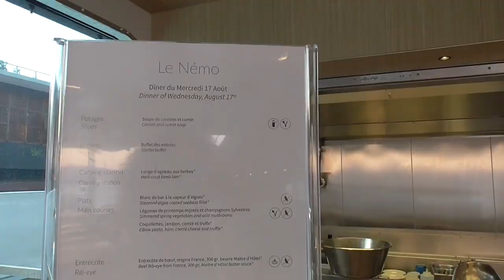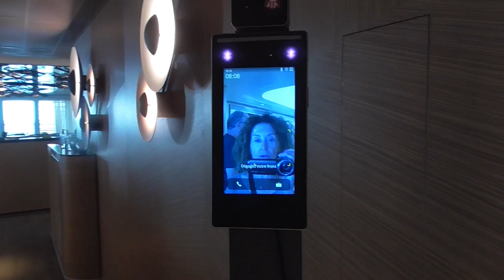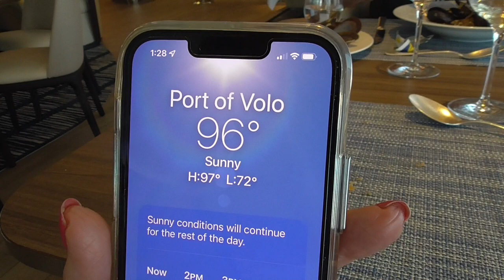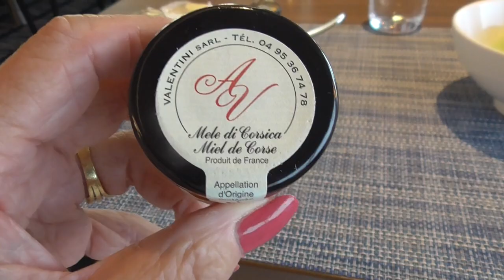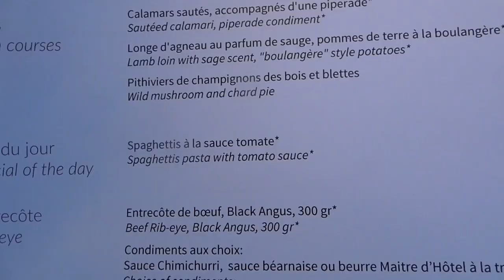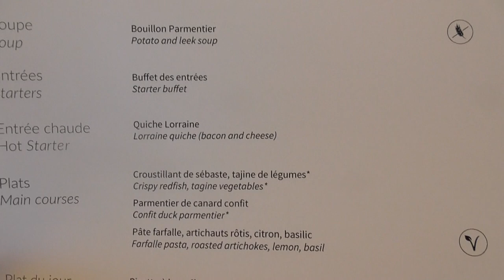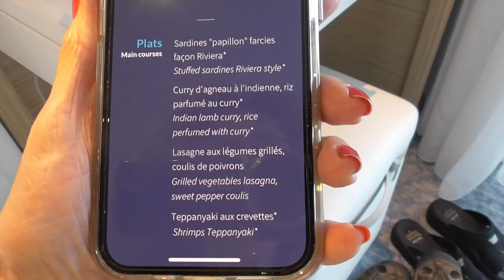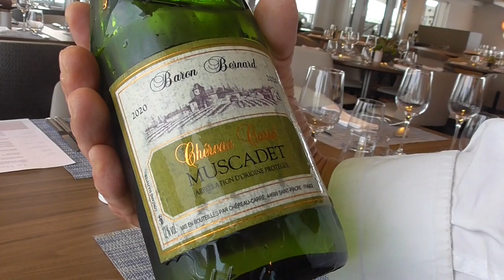FOOD GLORIOUS FOOD ON LE JACQUES CARTIER CRUISE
August, 2022 -- My quibble: Lunch is sit-down mains ordered off menu; salads, desserts, soup on buffet. "Gastronomique" mains are not that wonderful. Would have preferred grazing a buffet so if something is not to my taste, I don't have to waste an entire plate of food. Thanks.